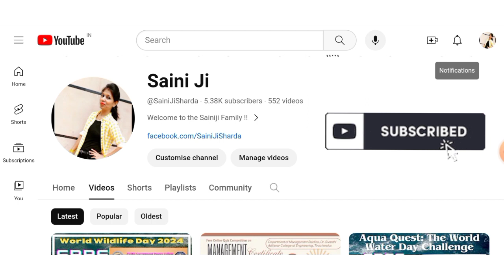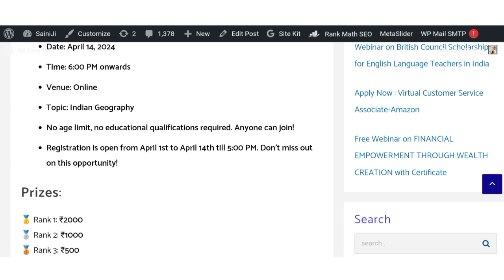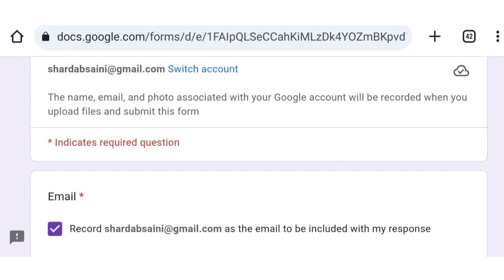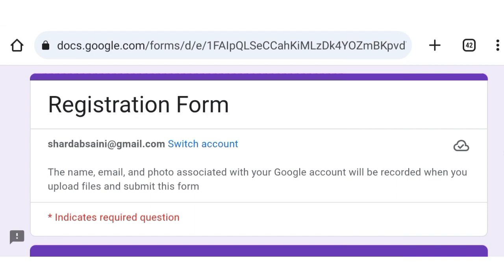2024 Scholarship Test and Knowledge of Indian Geography Quiz Contest | Win Cash Prizes Upto 2000 Rs.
2024 Scholarship Test and Knowledge of Indian Geography Quiz Contest | Win Cash Prizes Upto 2000 Rs.

💥 British Council Scholarship for English Language Teachers in India Apply

Thanks & Regards :
@Sharda Saini